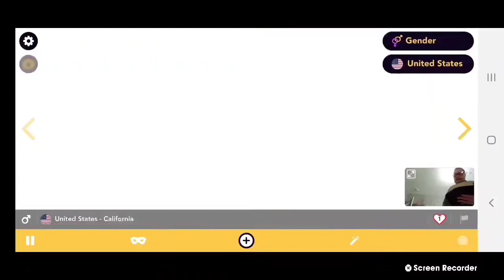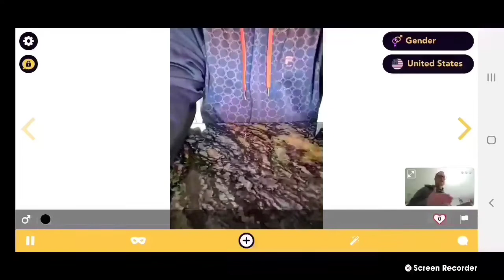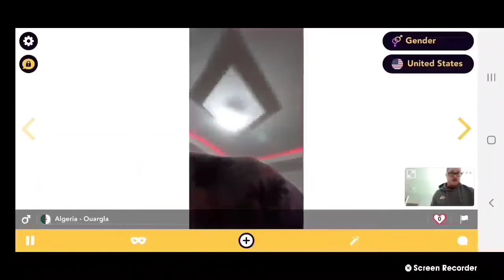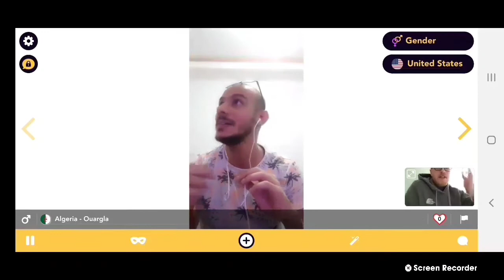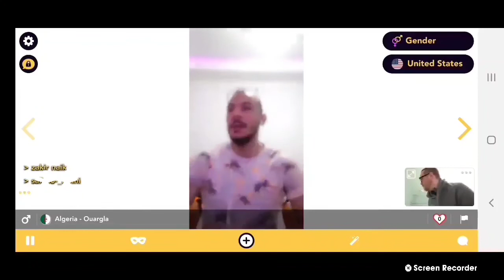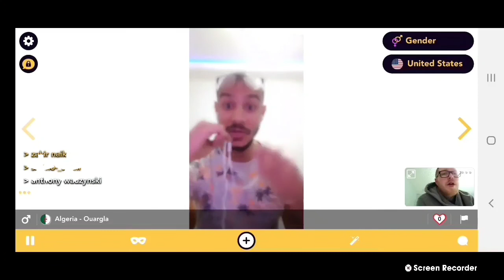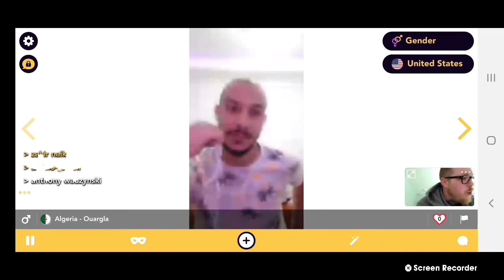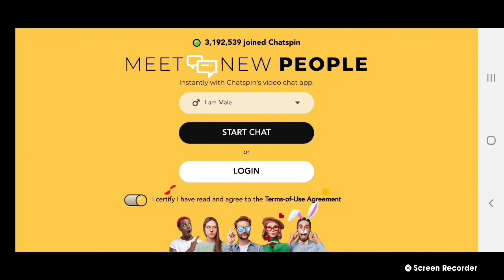Preaching the Gospel on the chat apps, 4/23/21